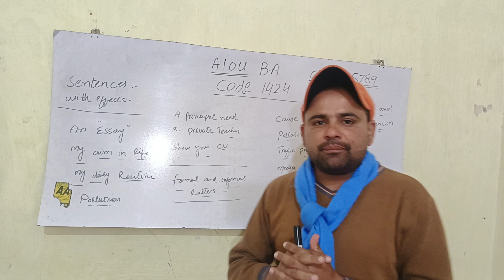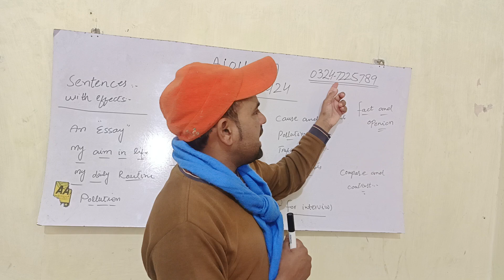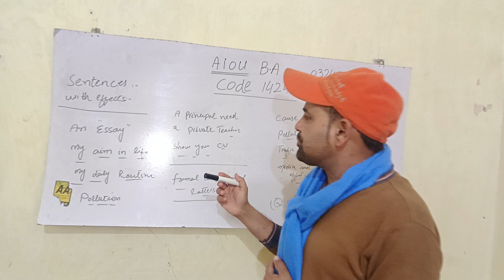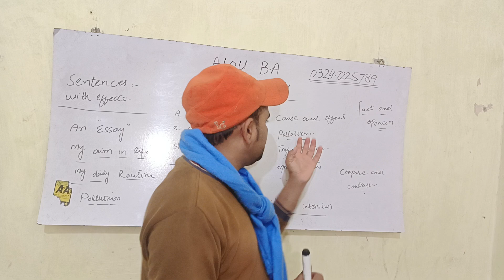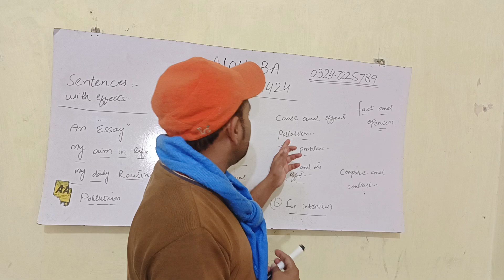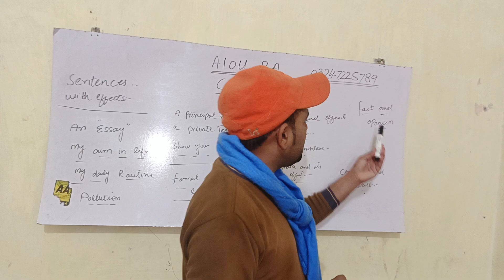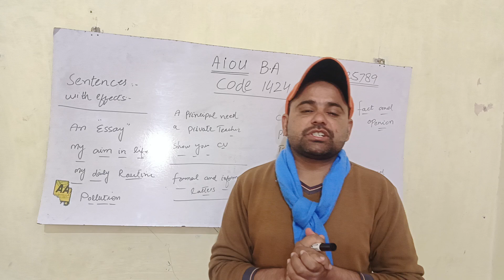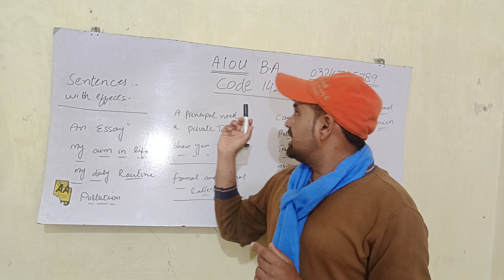Aiou Code 1424 English Final Guess paper solved 2024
Aiou final solved English paper b. A code 1424